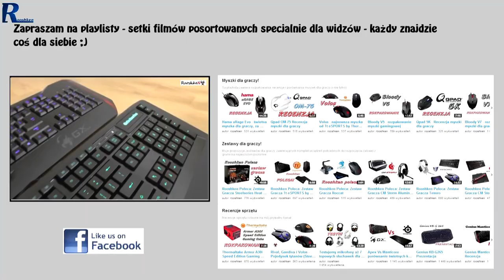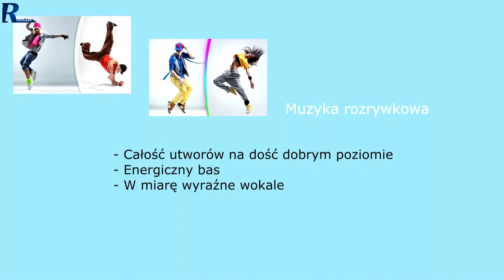Siberia Raw Prism - Rooshken ocenia nowy headset od Steelseries!